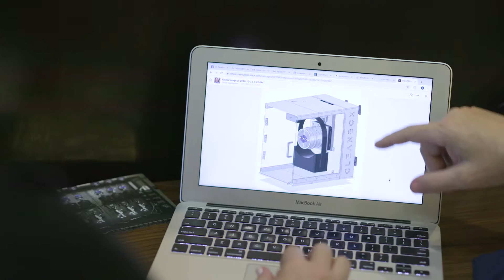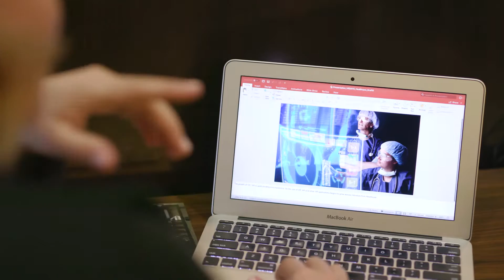CleanBox Product Introduction